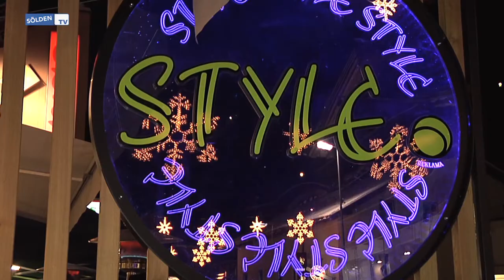Style Point Glanzer Sölden - Eröffnung 2012